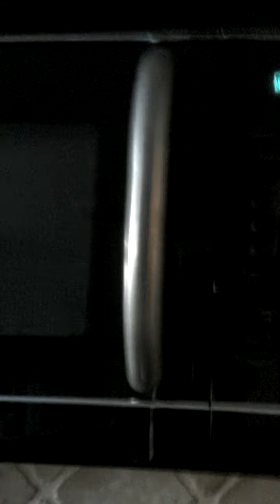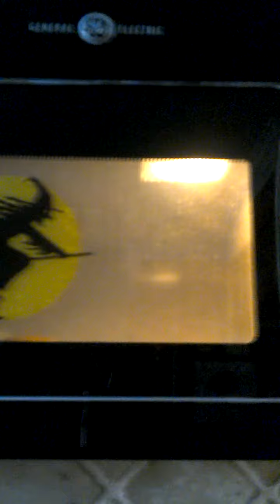DIY making breakfast